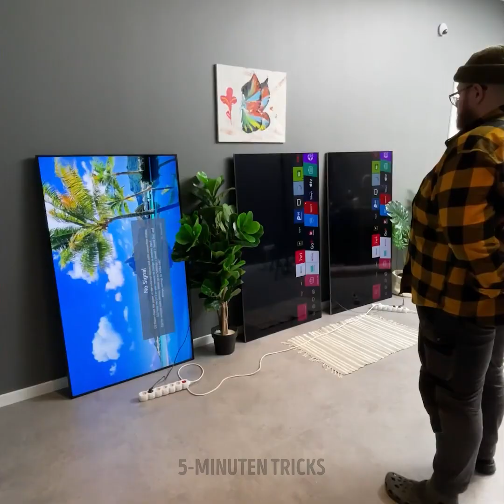Coole DIY-Projekte zur Heimdekoration